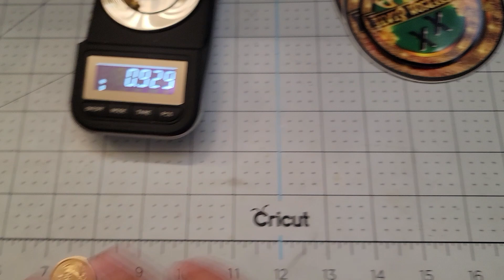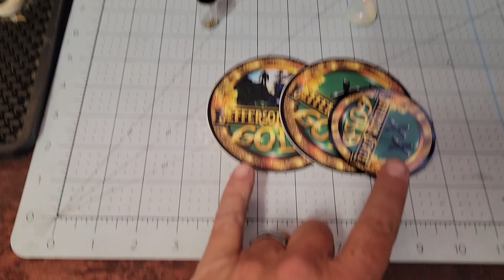Winner! and on to the Next Contest!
Congrats to last weeks winner! and on to the next one!  Good luck!